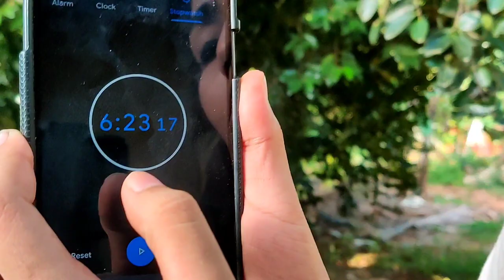ഓണ തല്ല് || Onam Special Episode ||Vlog - 9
Timing:
1) Intro :- 00:07
2) Challenge 1 :-  01:10
3) Challenge  2 :- 02:55
4) Challenge  3 :- 08:20
5) Challenge  4 :- 12:30
6) Bloopers :- 16:50

 Gadgets used:

 Camera : OnePlus 7pro